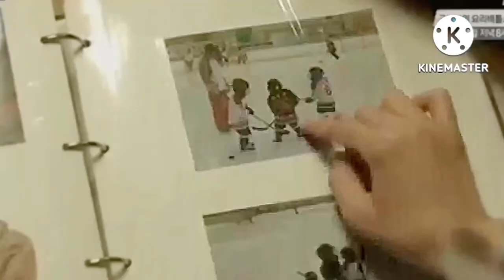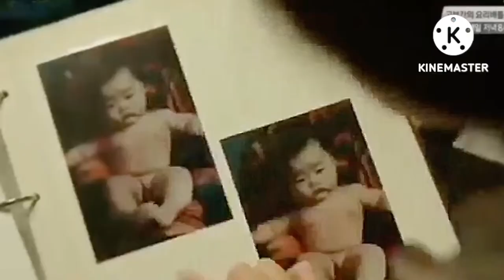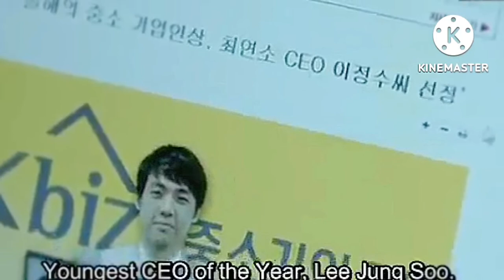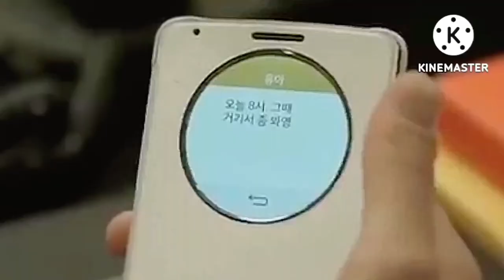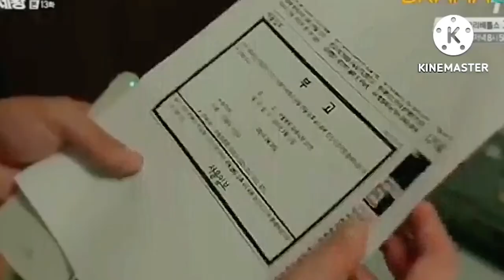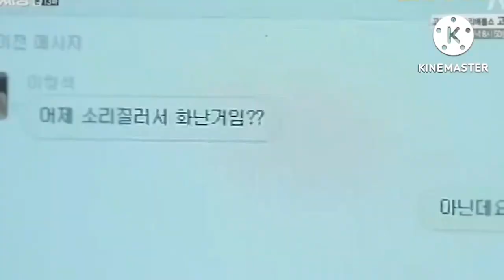High School King of Savvy (Part-12) || Romantic High School K-drama💘 explained in Hindi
High schooler Lee Min-Seok is A star player of ice hockey in his school. He abruptly starts working as a business director one day in place of his older brother. He runs across Jung Soo-Young, a temporary worker at his place of employment.

Track- Lost Sky- Vision pt.ll(feat. She is Jules)

Don't Lie Rahee- (Comedy Love Story of a Handsome Social media star & a Beautiful influencer college girl)